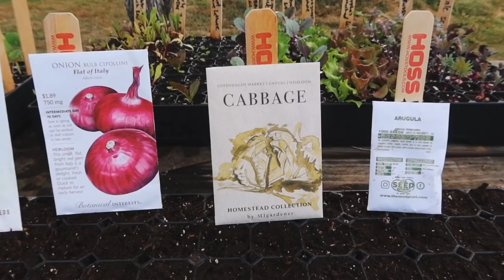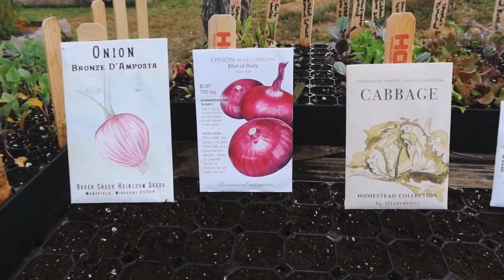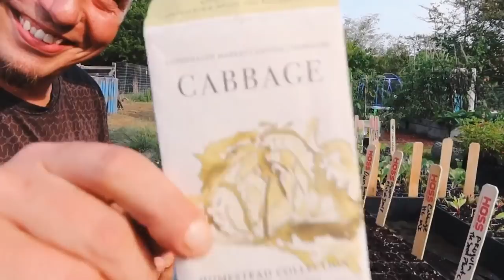Want Our Petting Zoo? | Planting Fall Garden Day 3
Today we show you how you can have a successful and happy petting zoo, introduce you to Sam the Squatch, and MORE PLANTING for Fall!

Items for the kids and the homestead - Amazon Wish List

To find all of the products we use in our videos - Amazon Store Front

For any Hoss Tools items - Get their cool crop collection we used in the video and other tools

Intro Music By: Nicholas Jamerson - Find his AWESOME music on Amazon & Itunes. Link to his YouTube channel

Jenns Blog! - StiversHomestead.com
Stive Tribe Fbook Group, Come Join!

Other Music by Jason Shaw @ audionautix.com